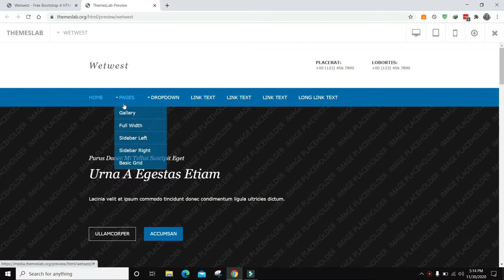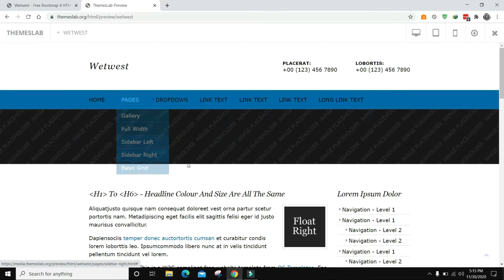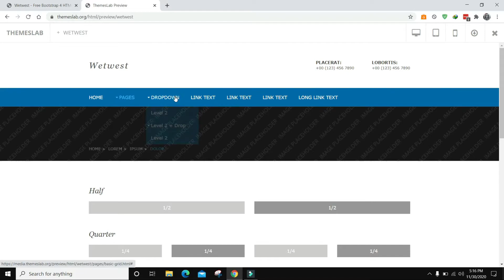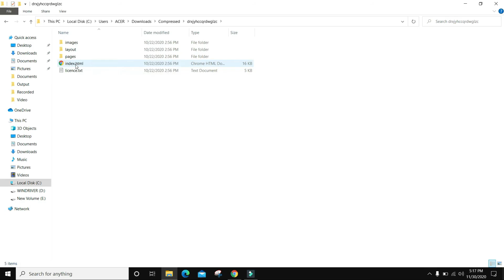Wetwest : Free Bootstrap 4 HTML5 Multipurpose Website Template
Description:
Wetwest is a free multipurpose HTML5 template created using Bootstrap. Different features have been used in the template which has made the template easier to use and attractive. It uses JQuery JavaScript library and is based on bootstrap4 library. The template is 100% mobile-ready, compatible with browsers and retina-friendly.